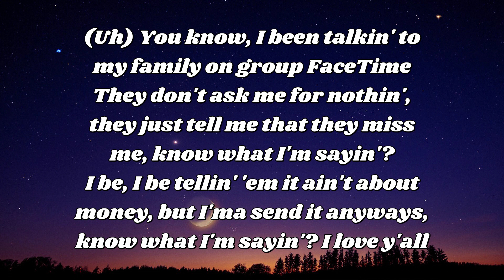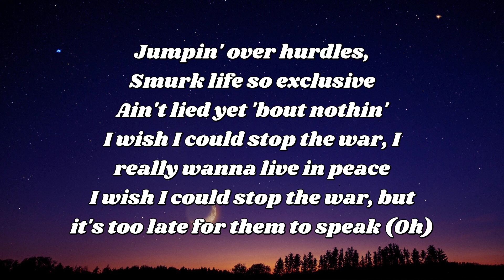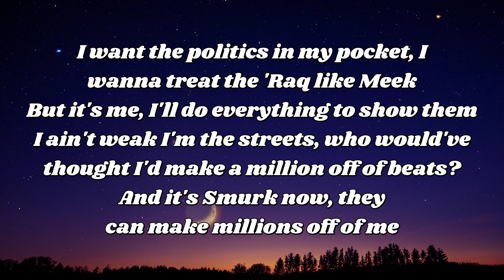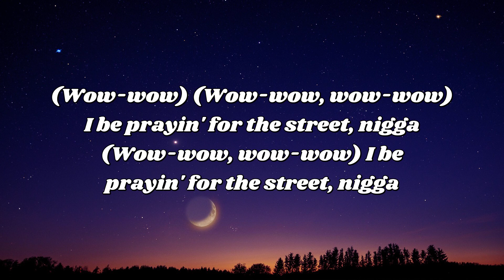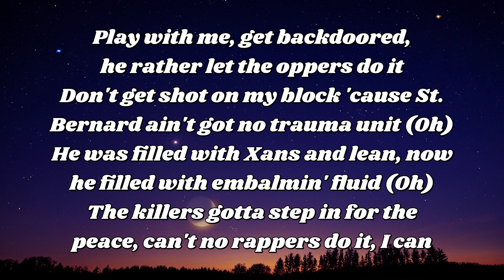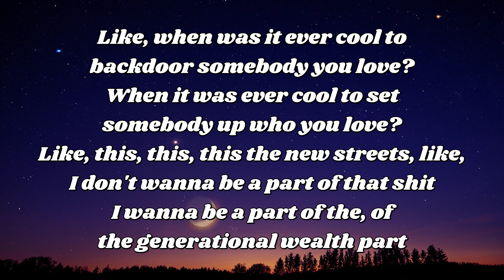Lil Durk Old Days lyrics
Lil Durk Old Days lyrics#lyrics